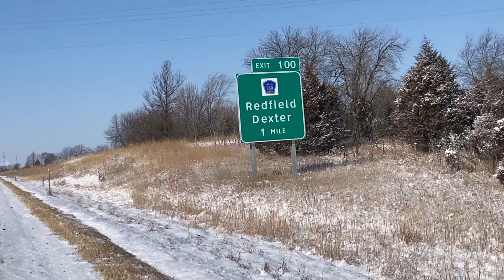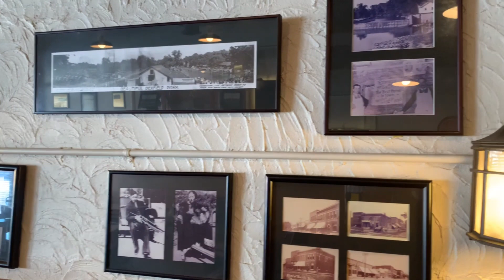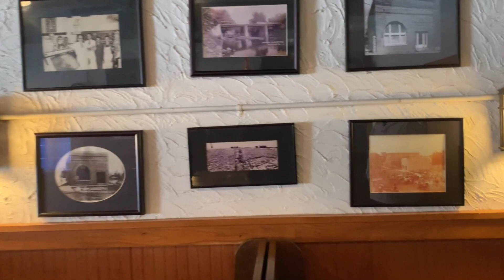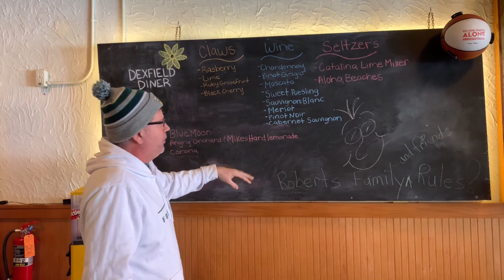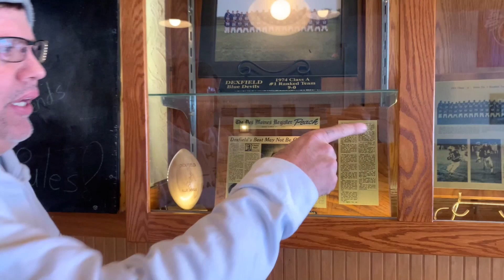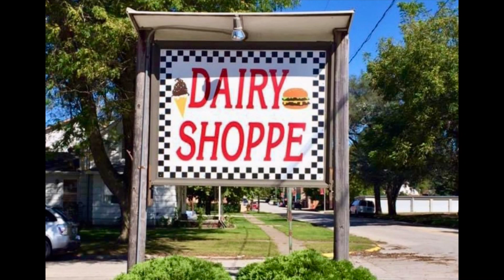S6E18: 'Pizza Steve' Homecoming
Hello From My Front Porch S6E18: As Paul Harvey used to say: "And now the rest of the story." My good friend 'Pizza Steve' Roberts has risen from the ashes like phoenix as he and his family prepare to relaunch the Dexfield Diner & Pub in his hometown of Redfield, IA.